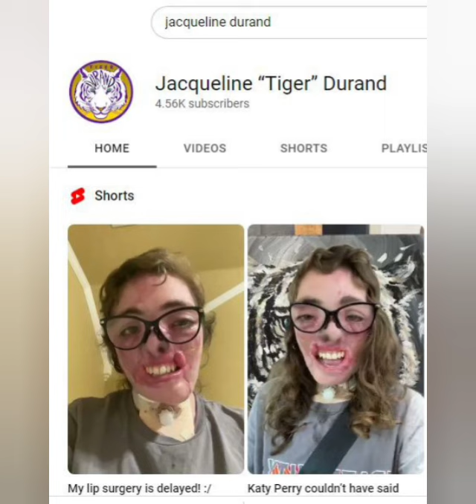Support for Jacqueline Durand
Jacqueline Durand's YouTube channel link \